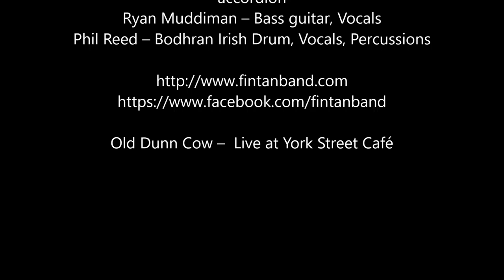FinTan Old Dunn Cow – Live @ York Street Café